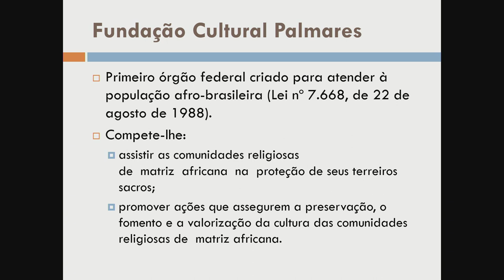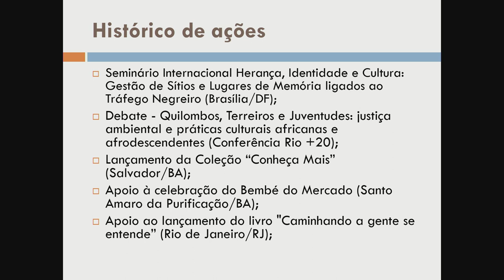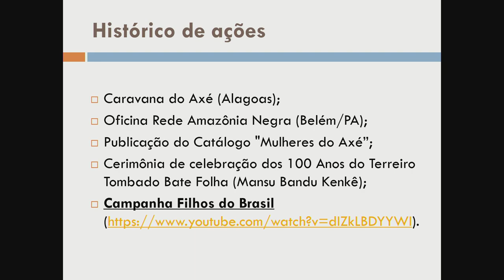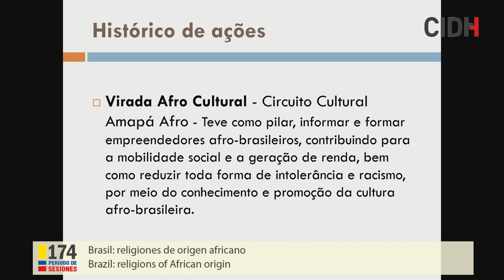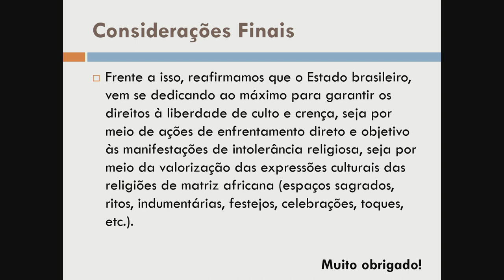Brasil: religiones de origen africano